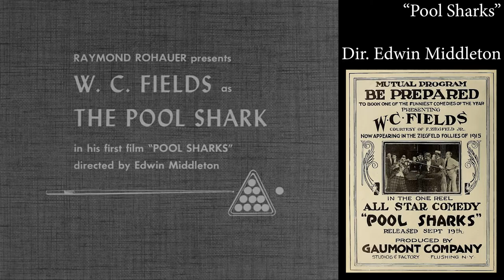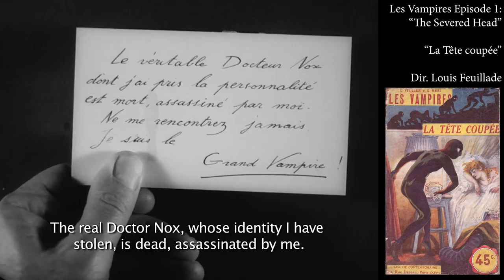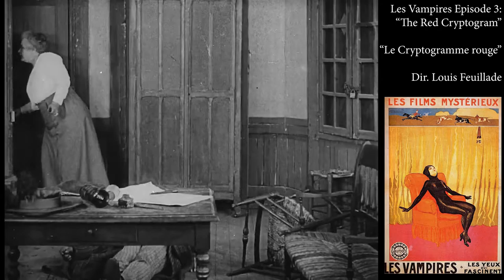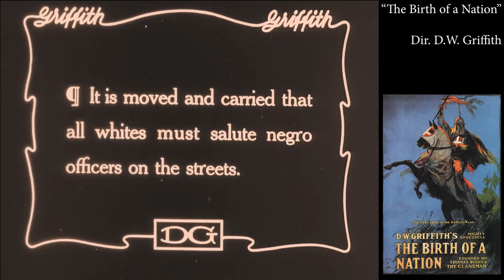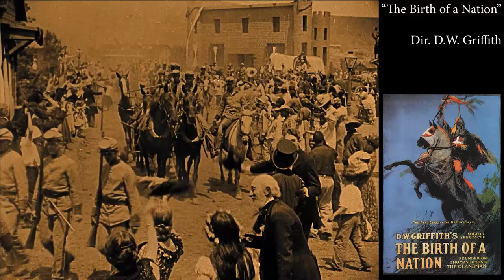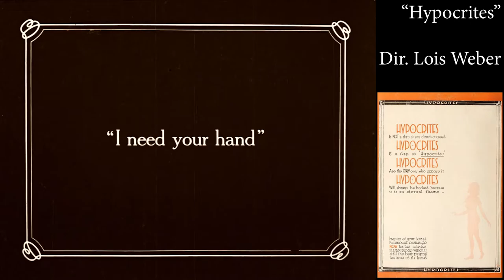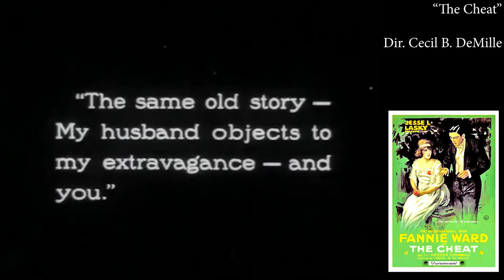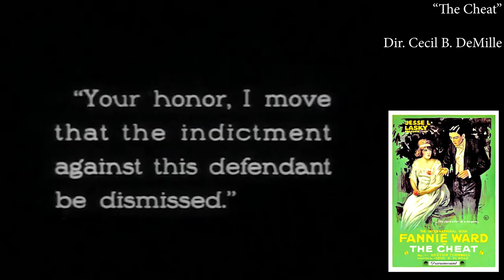1915 - Birth of a Nation and Other, Less Horrible Things (With Marcus Williams) | One Week, One Year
CW for this episode: Rape, suicide, and racial violence

Well if that content warning doesn’t tell you what you need to know, it’s time for the not all it’s cracked up to be and as racist and more than it’s cracked up to be, The Birth of a Nation. We’re excited to have done all the first hand research and leg work to tell you that it is not the revelation in filmic style and form that its reputation has it be. Regardless, there’s a lot to talk about with it, from the specifics of its heinous racial politics to the the things that it reveals about D.W. Griffith as a person. Plus we’ve got a stone cold classic Chaplin, a proto-noir, a well put together art film, and stop-motion dinosaurs!

You can watch and form your own opinions from our 1915 Films Discussed playlist right here!

And everything else you need here, including a form for you to suggest films for us to watch!

--- One Week, One Reel ---
The Tramp
Pool Sharks
The Dinosaur and the Missing Link: A Prehistoric Tragedy
Two Knights of Vaudeville

--- The Serial Bowl ---
Les Vampires Episode 1: The Severed Head
Les Vampires Episode 2: The Ring that Kills
Les Vampires Episode 3: The Red Cryptogram

--- Our Feature Presentation ---
The Birth of a Nation
Hypocrites
The Cheat